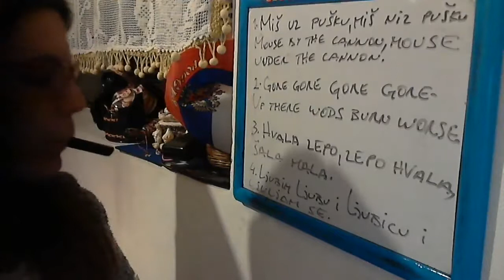Serbian tongue twisters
Srprske brzalice